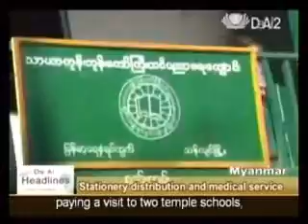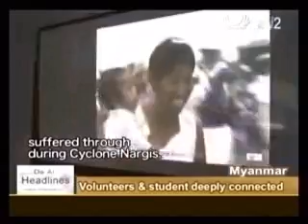20090116 After 8 months Tzu Chi's work still continues in Myanmar